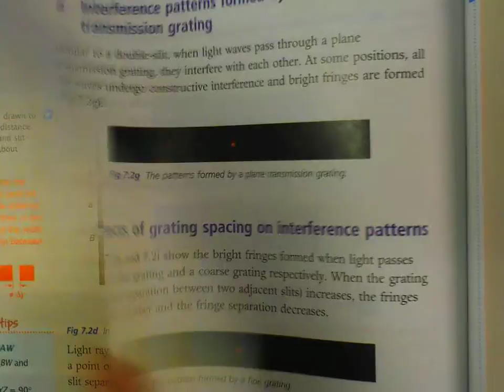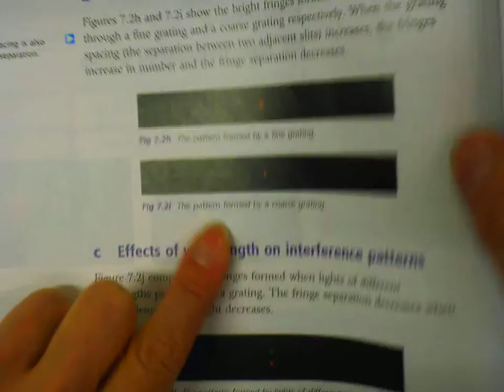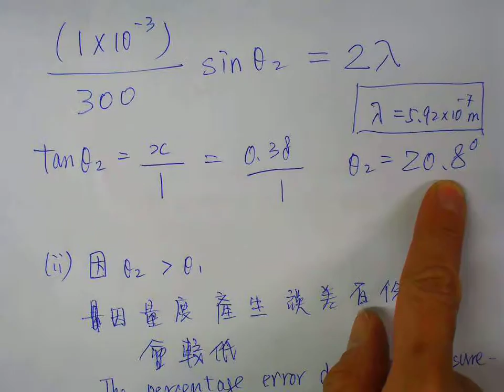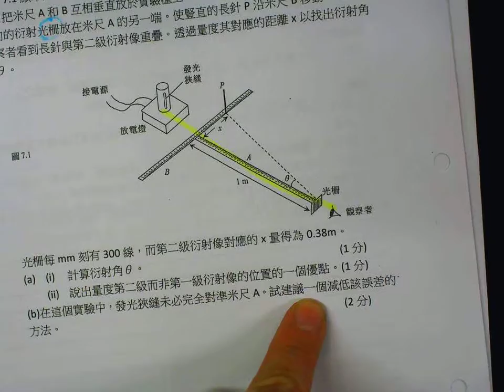DSE 2014 1B 7 CYT